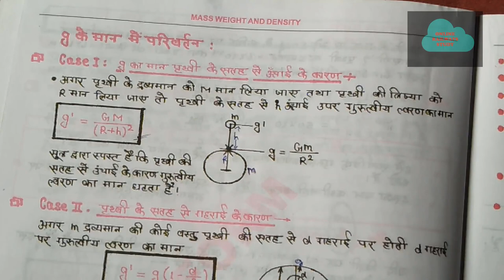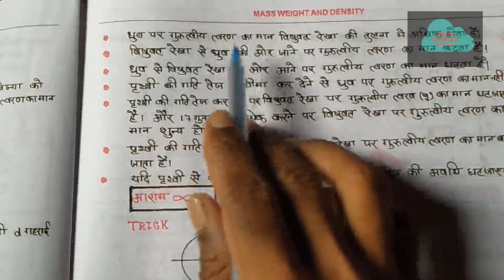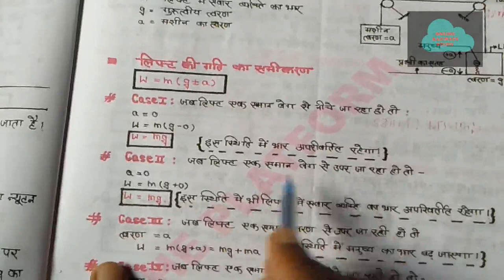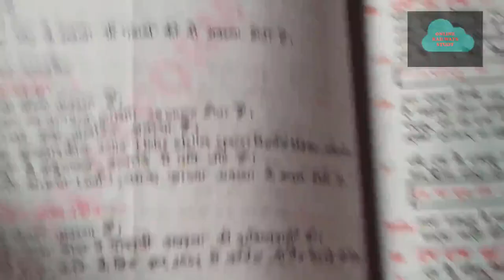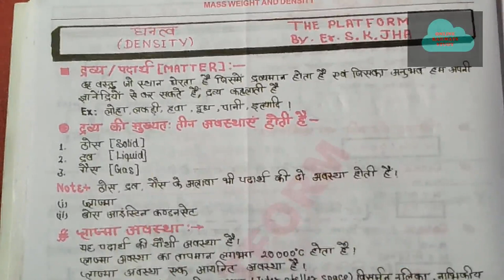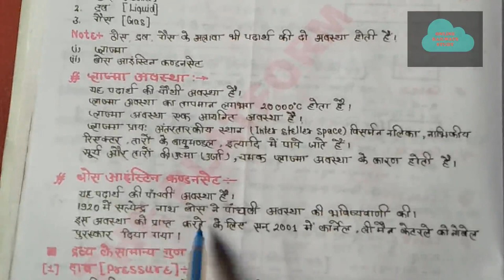LEC-25/MASS WEIGHT & DENSITY | Basic Science and Engineering for RRB| ALP/ZENERSTUDY/n.k. rao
zenerstudy channnel link

IN HINDI/ENGLISH